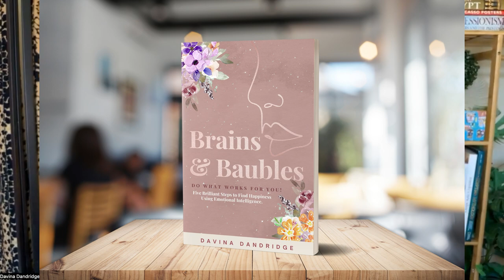Can't Let Go of the Past? Here's How to Find True Happiness!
Do you ever wonder why happiness seems to slip through your fingers? 😟 Ever feel like no matter what you do, you can't shake off that lingering dissatisfaction? Are you questioning if your past decisions are holding you back from true joy? Trust me, I've been there, and I totally get it.

Today, we're diving deep into how your past impacts your present and how you can change your future to one of fulfillment and happiness. Welcome back, Sophisticates, to Brains & Baubles with Davina Dandridge. We're exploring a crucial topic for your well-being: finding genuine happiness. But not just any happiness—the kind that comes from understanding yourself and making peace with your past.

00:00 Introduction: The Elusive Nature of Happiness
00:23 Understanding the Impact of Your Past
01:19 The Power of Forgiveness
03:00 Identifying and Managing Triggers
06:11 Self-Forgiveness and Emotional Freedom
11:11 Setting New Intentions for a Happier Future
12:50 Embracing Personal Growth
14:14 Conclusion: Take Control of Your Emotions

Purchase my book, "Brains & Baubles: Do What Works for You!" for more in-depth strategies

Join the Emotional Reset Challenge: Ready to reset your emotional well-being?